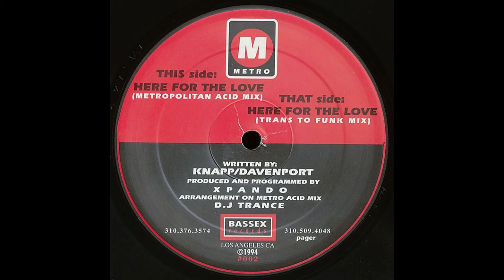Metro - Here For The Love (Trans To Funk Mix) [BASSEX 002]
Metro* – Here For The Love
Label: Bassex Records – BASSEX 002, Bassex Records – #002
Format: Vinyl, 12", 33 ⅓ RPM
Country: US
Released: 1994
Genre: Electronic
Style: Breaks, Techno, Acid